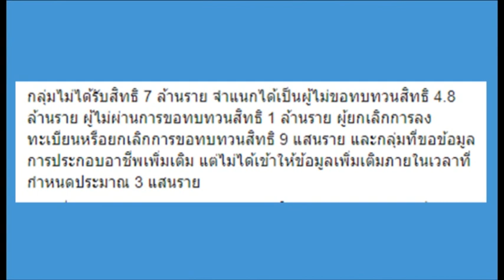7 ล้านคนไม่ผ่านเกณฑ์รับเงิน 5,000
7 ล้านคนไม่ผ่านเกณฑ์รับเงิน 5,000